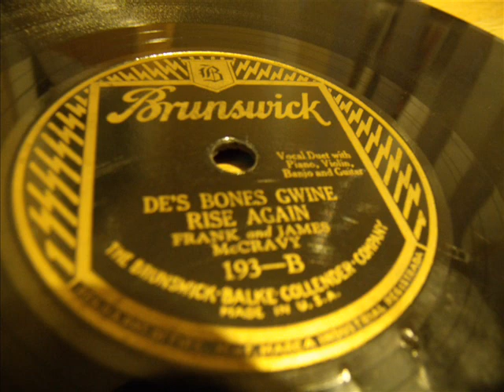des bones gwine rise again Frank and James McCravy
The Quality on this on is not very good-I will try to upload a better recording later on the same 'video'. This is a 1920s/1930s recording of the gospel song 'These Bones Gonna Rise Again' by Frank And James McCravy. Bruswick Record 193, side B.